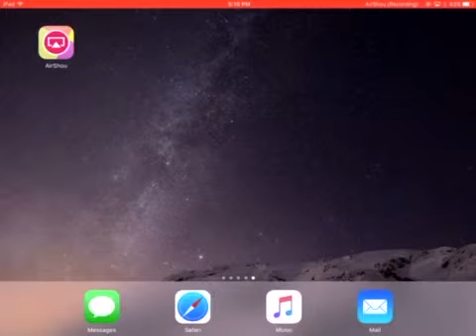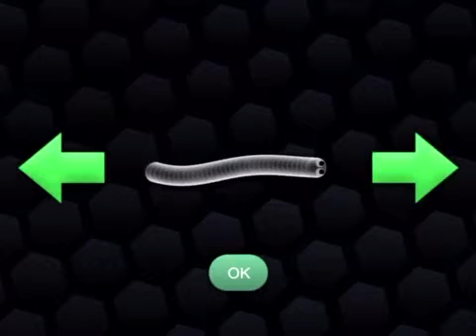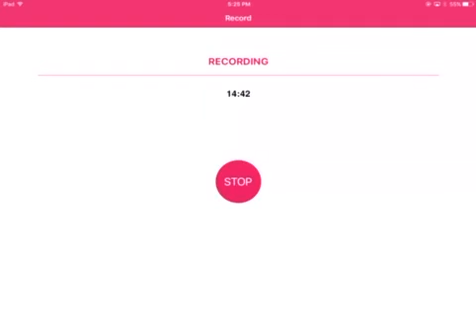Splix.io, and Slither.io Ep. 1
I am playing a lot of .io games. That is all.